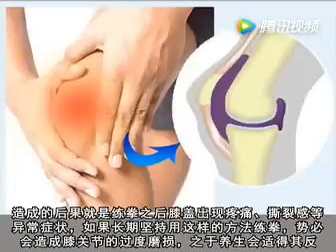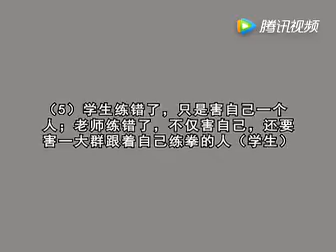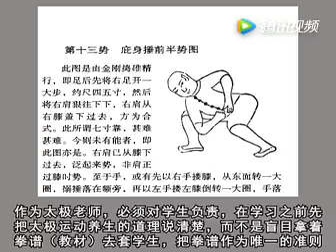3D太极 蹬碾步该不该取消？这个视频告诉你